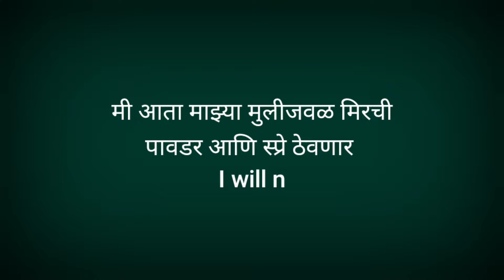Chilli powder spray will be given to the girl